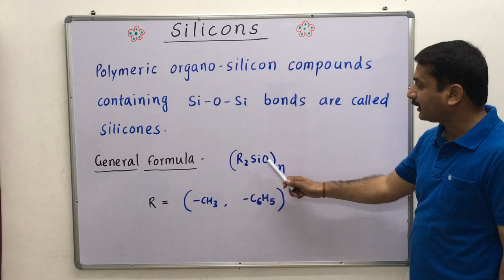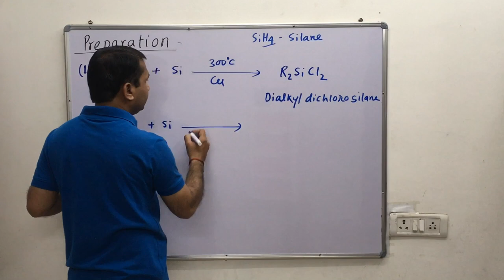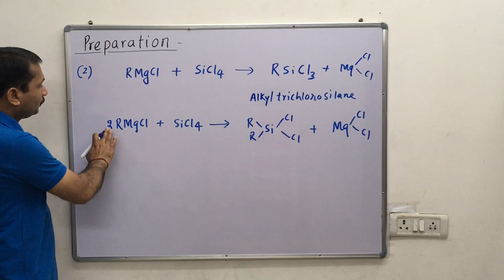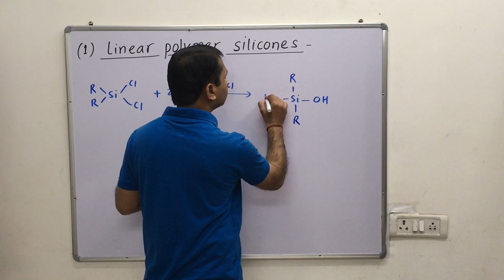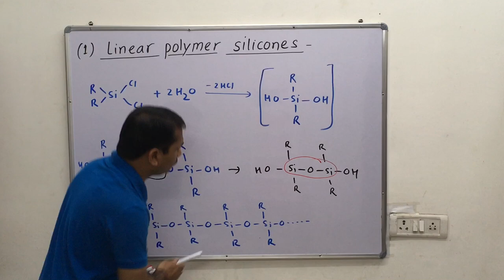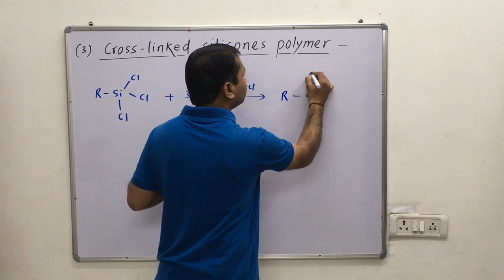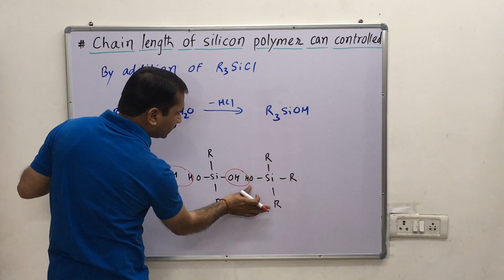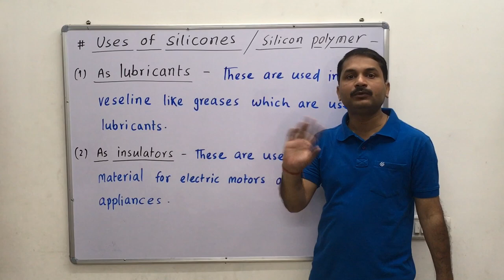Silicone, Preparation of silicone ,,Types of silicones, Uses of silicones